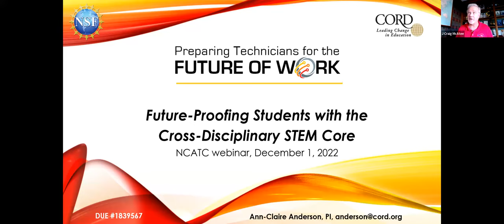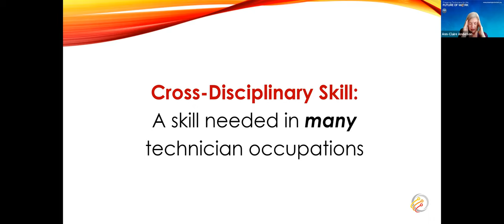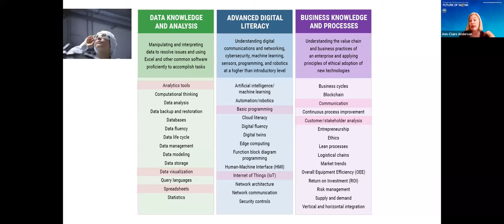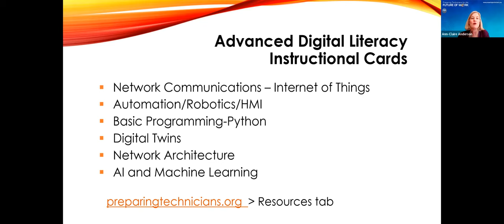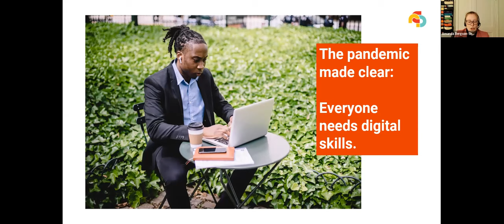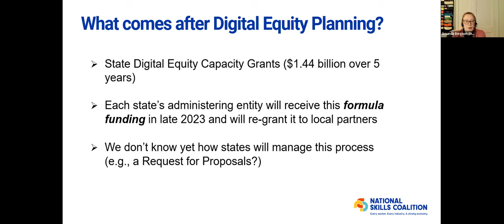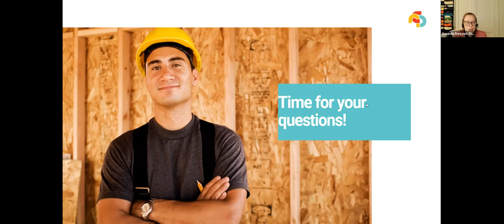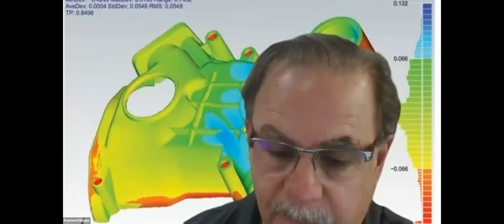The Skilled Technical Workforce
The Skilled Technical Workforce:  What CTE Leaders Need to Know About New Research Findings & New Federal Funds

The Future of Work is already here – and it’s cross-disciplinary. In this webinar, hear about groundbreaking new research that shows how CTE programs across the U.S. are responding to fast-moving changes in employer demand for skilled technical workers. Skills such as cloud computing and robotics, which used to be the province of mid-level employees, are now increasingly demanded of frontline workers.

Get a sneak peek at a new Cross-Disciplinary STEM Core Framework and accompanying toolkit and instructional resources that can help you roll up your sleeves and get started. Then, find out how new federal Digital Equity Act and other infrastructure funding will send billions of dollars to your state to support digital skill-building and broadband workforce development.

Find out how you can engage in the upcoming State Planning process required for these new federal dollars.